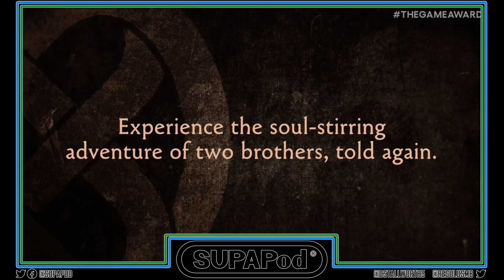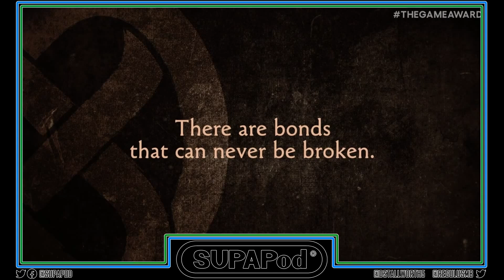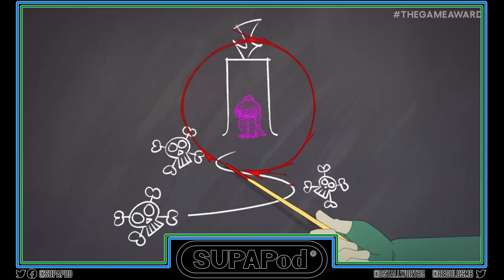Super Ultra Podcast Arcade Episode 439: Geoff's Tremendous Awards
On this week's podcast we discuss the Game Awards, GTA 6 trailer and more.